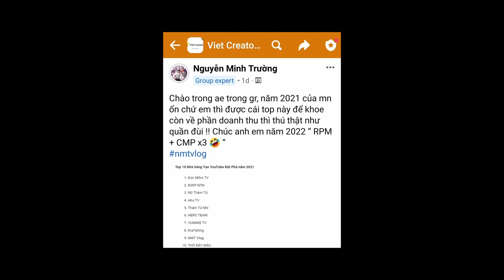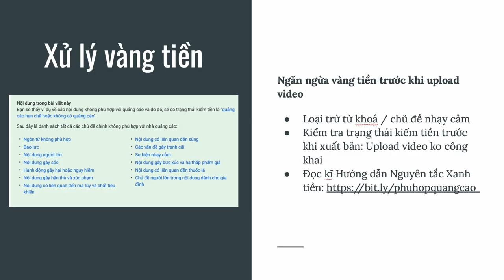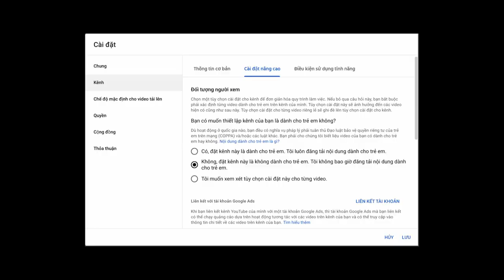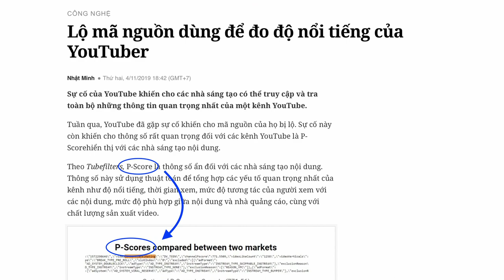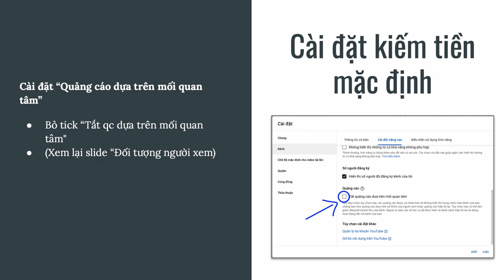Doanh thu YouTube tụt giảm vì những sai lầm ngớ ngần này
3 Sai lầm SƠ ĐẲNG khiến RPM Sụt Giảm (Từ tâm sự của @NMTVlog99)

Xin chúc mừng các thành viên vietcreators lọt vào danh sách các Nhà sáng tạo Nổi bật & Đột phá 2021 do YouTube đích thân bình chọn: @HERO TEAM, @VinhMC102, @PhongCanTv102 , @MeoSimmy, @OngGiaoReview & @Vê vê Travel